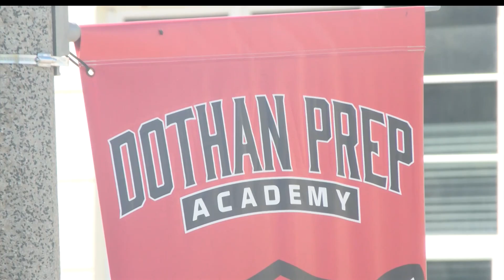Dothan students raise $5,000 for cancer research